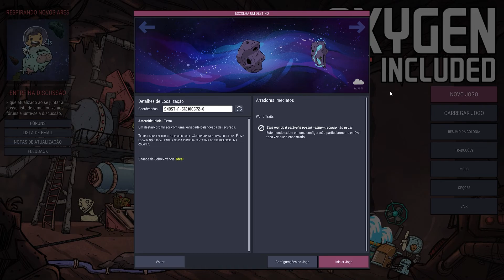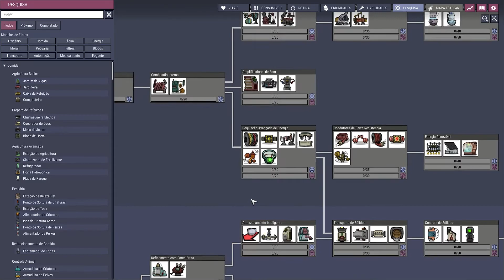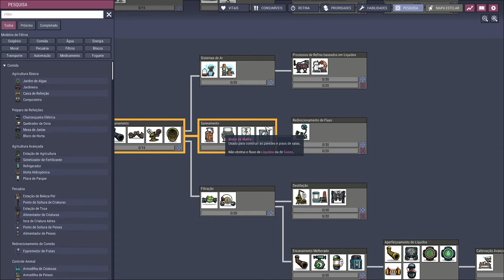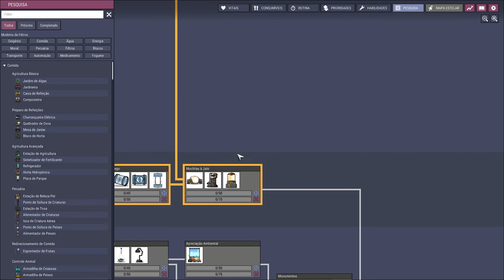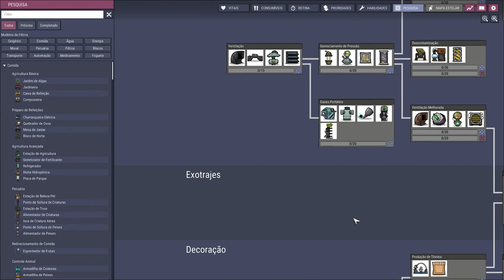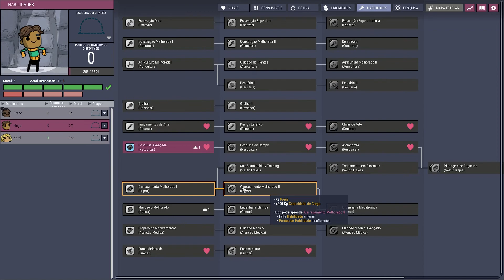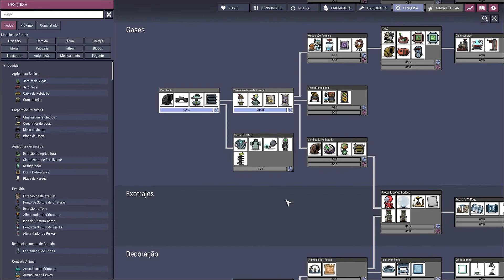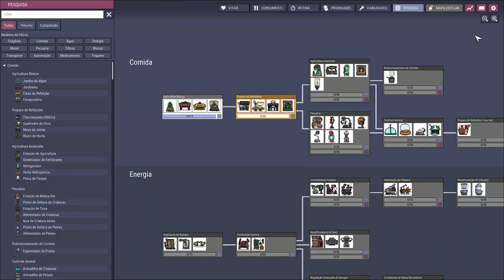Oxygen Not Included - Simulador com falta de Ar [Review]